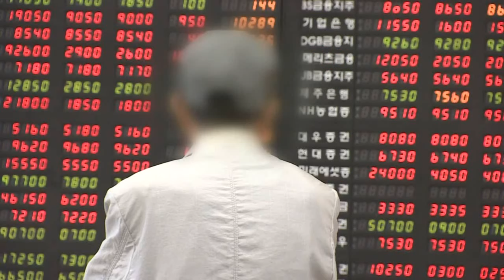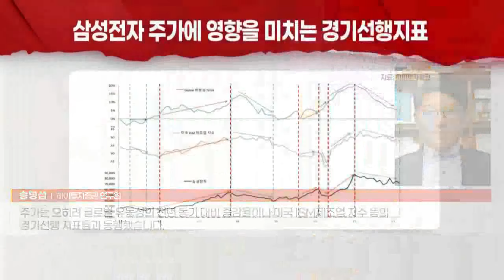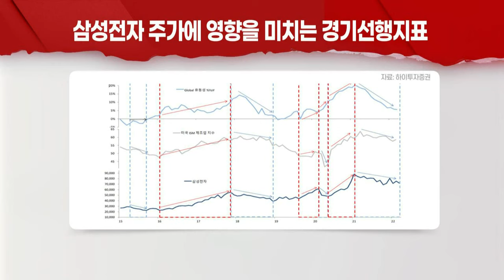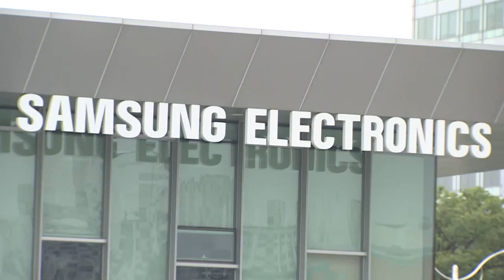"반도체가·실적만 보고 삼성전자 투자시 실패할 것“ (20220413)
삼성전자, 개인 이달 2.5조원 순매수... “그래도 산다”
- 美中관련 경기선행지표가 주가 상승에 중요